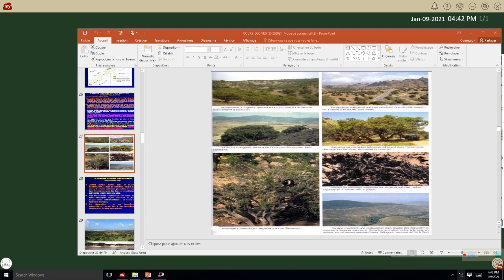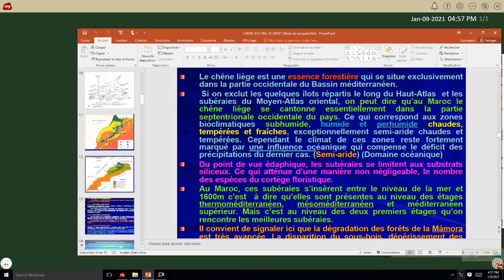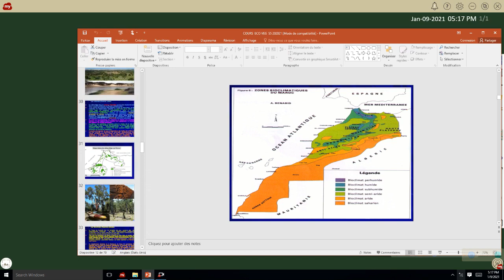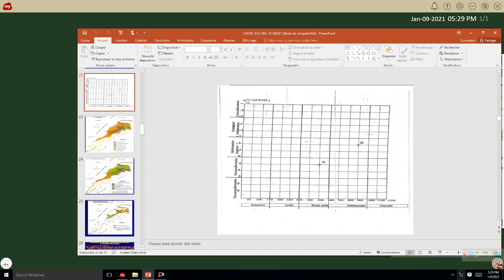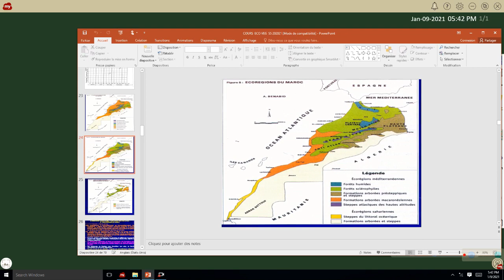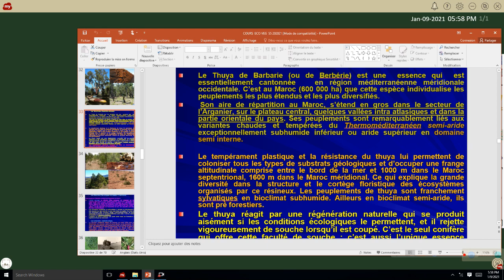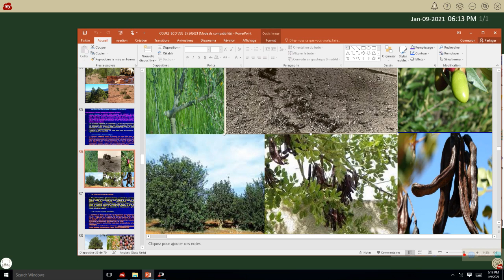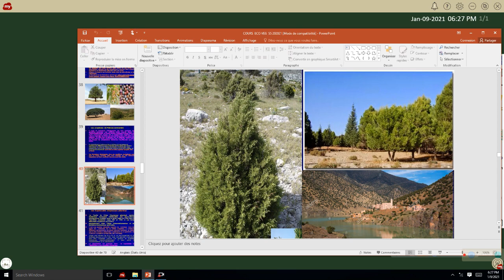Ecologie Végétale S5 | Vidéo 3